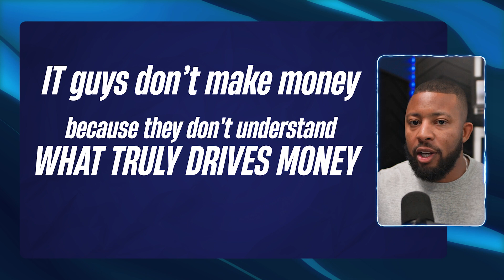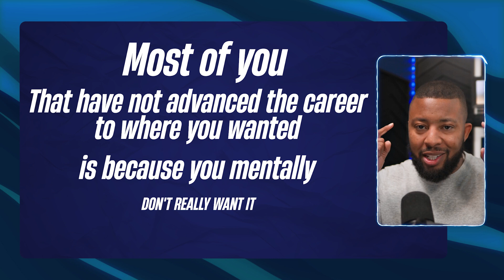What I WISH I Knew Before Starting The Helpdesk...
Get ready to have your mind blown as I reveal the million-dollar answer to why you can't escape the help desk! Don't even think about clicking away, because in just seven minutes, I'll uncover the truth and leave you in awe.